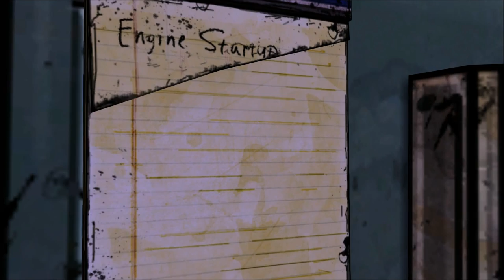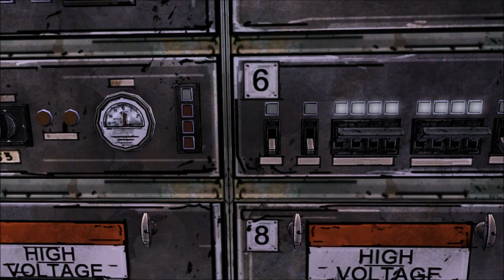Let's Play The Walking Dead, Season 1 (Blind), Part 14: Ride the Train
(Episode 3: Long Road Ahead, Part 3 of 6) Train stuff! We fight a walker for animal crackers, get the train started, and are surprised by a man in the boxcar. Is he friend or foe?